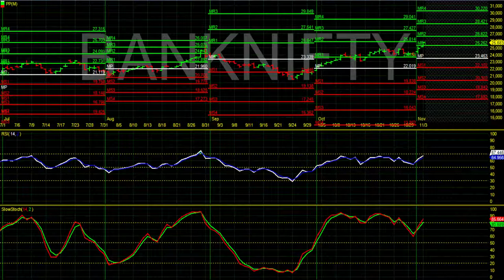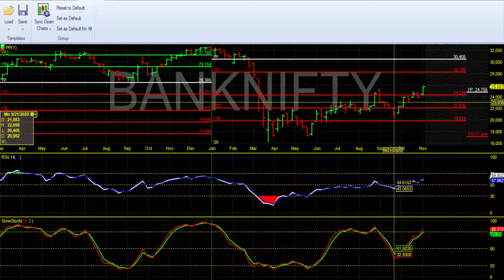Banknifty - Hit My 25300 Target with 1600+ Points rally Now watch for 26600 !!